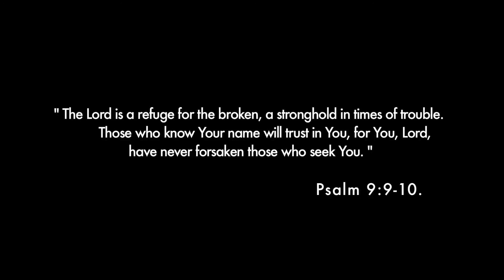Safe At Home (Short Film)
A dramatic short film about letting go of past hurts and past loss.
God is greater then any pain or struggles we may go through. All in all, seek Him always.

Directed/filmed/edited by: Christian Dellosso
Written by: Christian Dellosso & Jarett Desanti

Special thanks to my awesome brother Mark John Dellosso and Jarett Desanti.